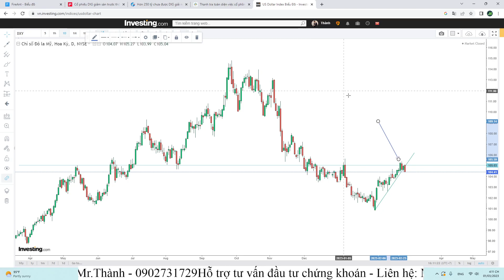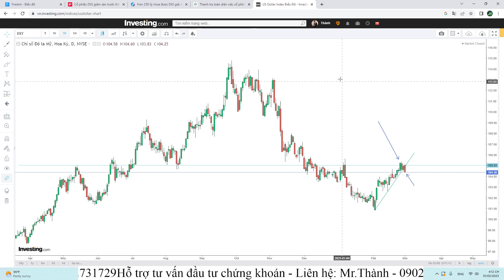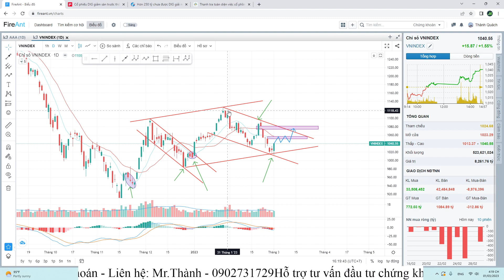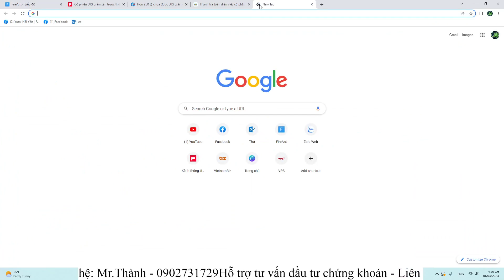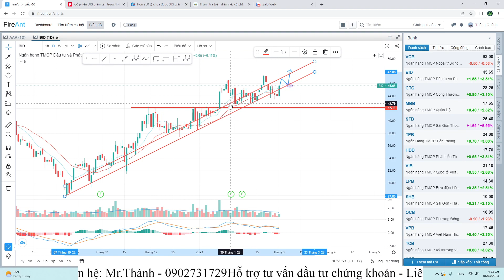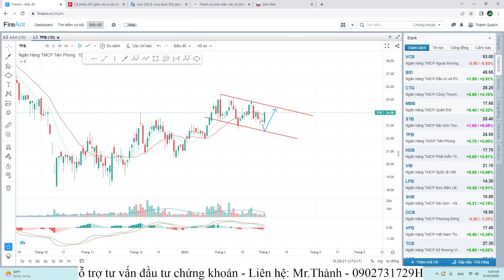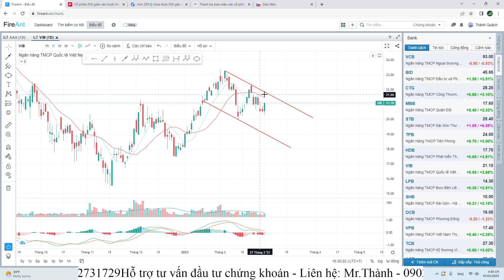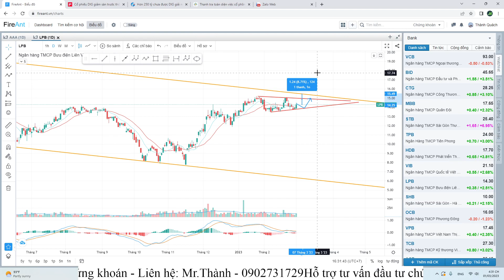NHẬN ĐỊNH THỊ TRƯỜNG NGÀY 2/3 - TĂNG TRONG NGHI NGỜ - CÓ NÊN FOMO THEO THỊ TRƯỜNG ?